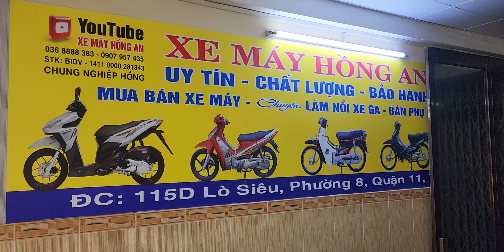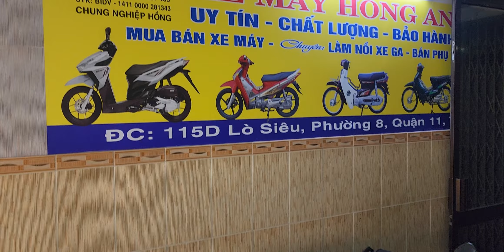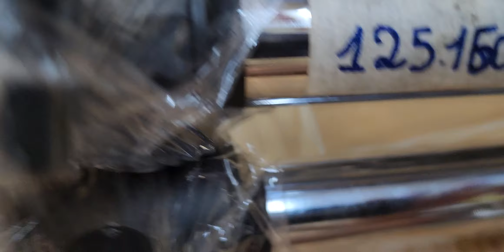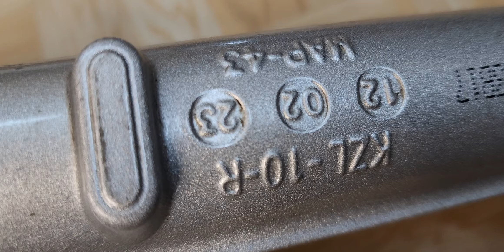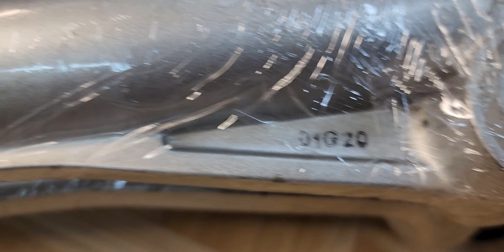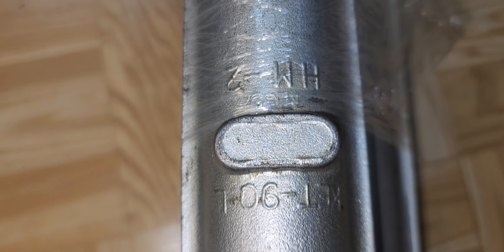Bán Tổng loại phuộc xe ga xe số zin theo xe( bảo hành 3 tháng) 0368888383-0907957434.xe máy hong an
cbung nghiep hong bidv 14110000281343
bán future neo fi#  bán dream thái# bán wave thai# ban wave anpha# bán super dream# phu tùng xe máy#